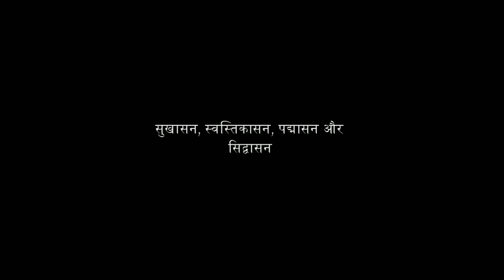सुखासन, स्वस्तिकासन, पद्मासन और सिद्वासन